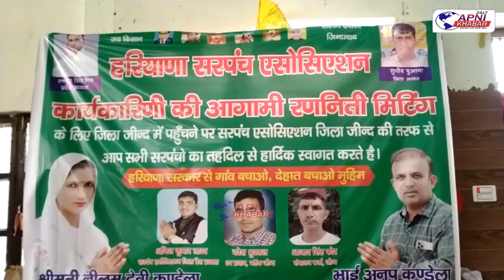ई-टेंडरिंग के विरोध में जींद में सरपंचों ने भरी हुंकार...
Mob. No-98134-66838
जींद में सरपंचों ने सरकार को जींद की धरती से दी खुली चुनौती कहां जब तक सरकार हमारी ई टेंडरिंग की प्रणाली को बहाल नहीं करती तब तक बीजेपी और जेजेपी के विधायक मंत्रियों को गांव में नहीं घुसने दिया जाएगा..